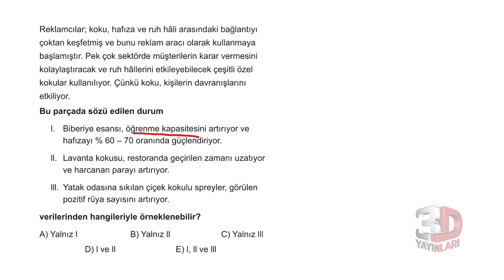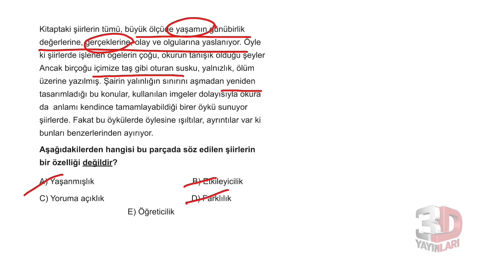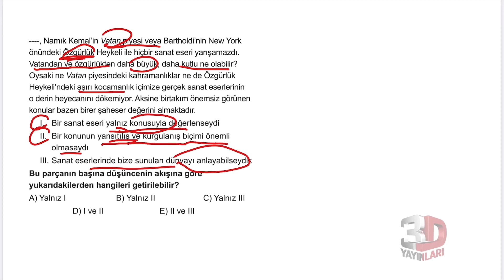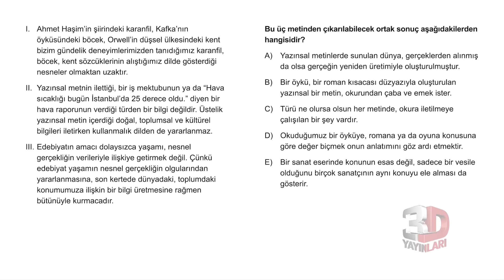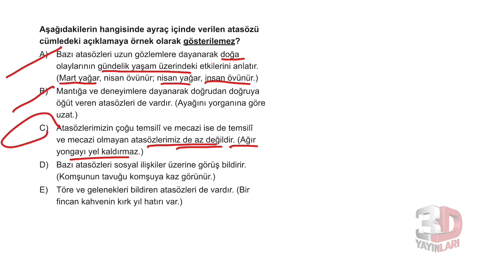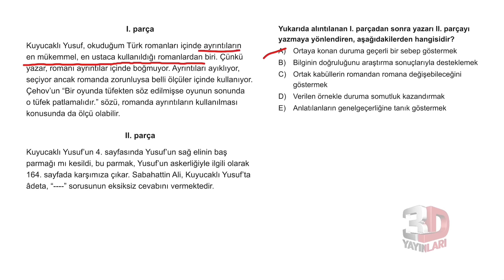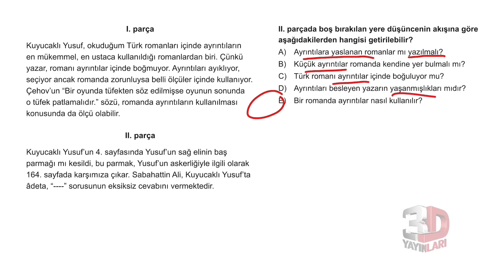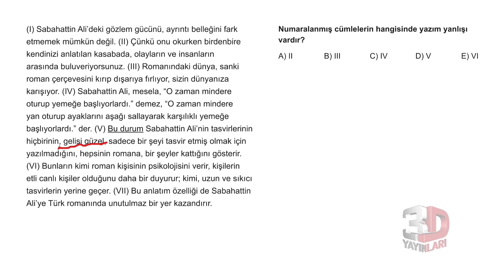TYT Türkçe Soru Bankası Bölüm 04 Test 03 Soru Çözümleri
🎞 Soru Listesi
▶ 00:00:00 Bölüm
▶ 00:00:00 Soru 1
▶ 00:01:16 Soru 2
▶ 00:02:35 Soru 3
▶ 00:04:09 Soru 4
▶ 00:05:10 Soru 5
▶ 00:06:42 Soru 6
▶ 00:08:14 Soru 7
▶ 00:09:57 Soru 8
▶ 00:11:12 Soru 9
▶ 00:13:05 Soru 10
▶ 00:13:17 Soru 11